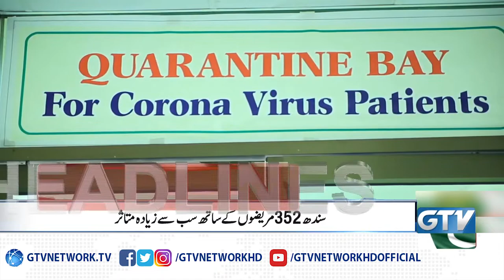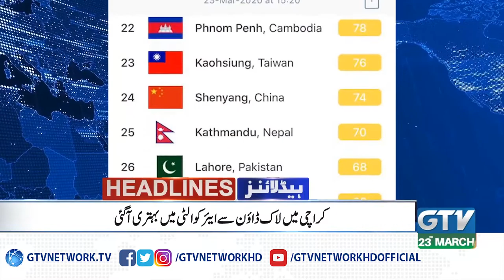Lock-Down Imposed in Punjab | 6PM News Headlines, 23rd March 2020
Lock-Down Imposed in Punjab | 6PM News Headlines, 23rd March 2020 | GTV Network HD | Pakistan News Headlines